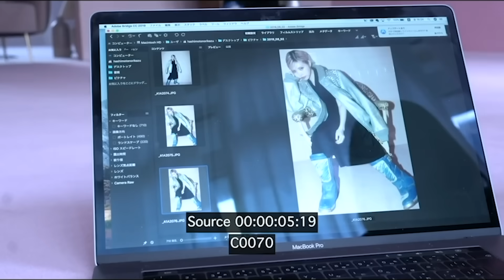バズりカラコンBambiシリーズP益若つばさが新作Vintageベアーとラベンダーレビュー🐻🪻(Trend Make up)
益若つばさです。

私がプロデュースしているAngelColor BambiSeries からVintage LAVENDERとVintage BEARが発売されます🌈

Vintage LAVENDERは大人っぽくなりたい、ハーフっぽくしたい、垢抜けたいっていう方におすすめです！着色直径が小さいので男性にもおすすめです✨
Vintage BEARは赤茶っぽい感じで裸眼より抜け感のある感じでとっても可愛いです🫶🏻

11月13日から全国のドン・キホーテで順次展開予定で、ECサイトでは既に発売中なのでぜひチェックしてください☺️✨

そして、独立しました！

今後お手紙なども新事務所　PLAYDOTの方に送っていただけたら嬉しいです！

ここにプロフィール、普段の活動、プロデュースや写真など全て記載していこうと思います！

お仕事の窓口もPLAYDOTに変わりました!

いつも強火応援ありがとうございます！

おかげさまで今日も楽しく生きてます。
みなさんの人生も楽しくできるお手伝いができるようにがんばります！

今後も応援お願いします、、！❤️‍🔥❤️‍🔥

【TSUBASA SNS account】

☑️LINEお友達になれるよ🤍